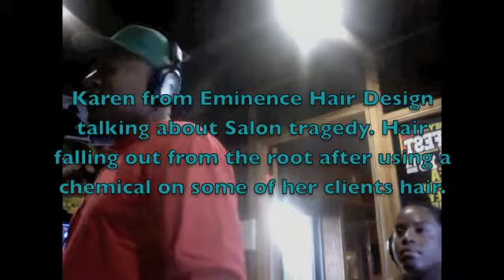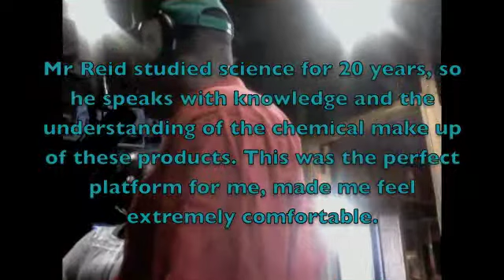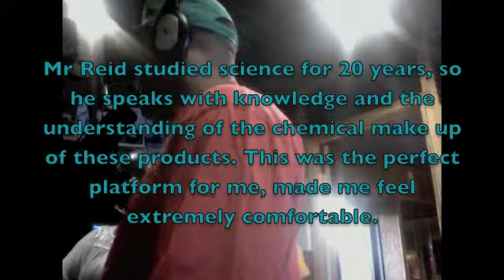Community Connection with Patrick Reid and Darren Dee Part 1